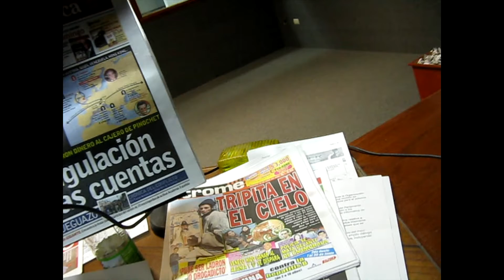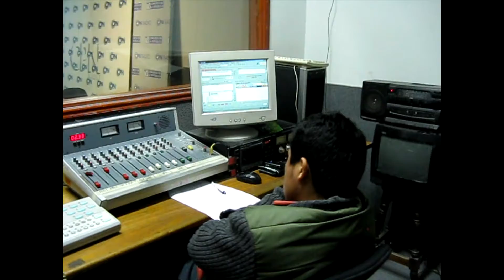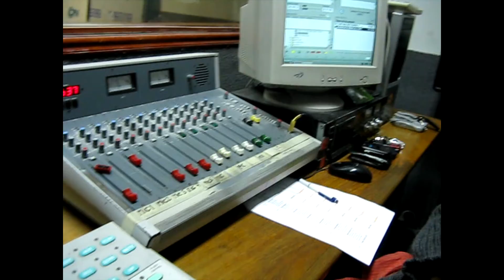CPN radio - primer servicio informativo - 22 junio 2008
Un domingo de noticias desde las 6am en CPN radio, año 2008. En la narración de noticias, Carlos Castañeda. En la cabina de control, Juan Ramos le cede la posta a Alex Frassinetti.